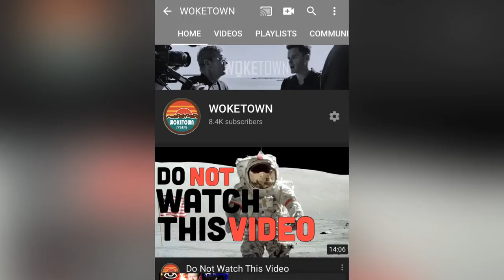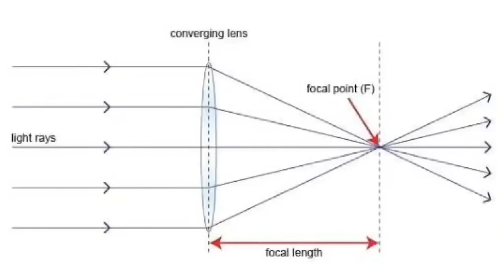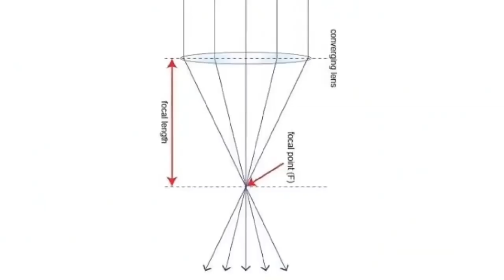What About Eclipses?